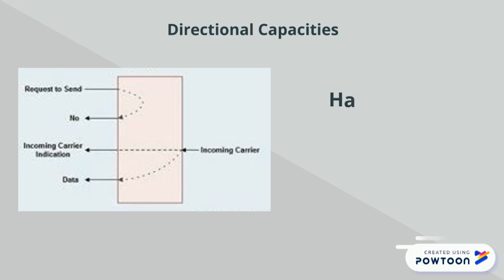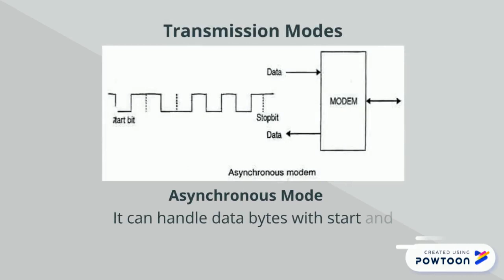What is a Modem?